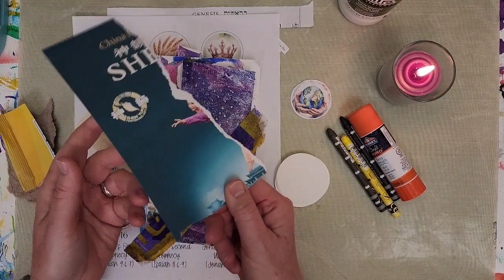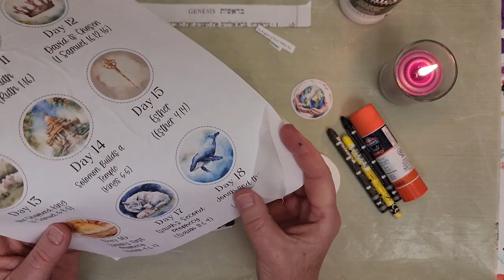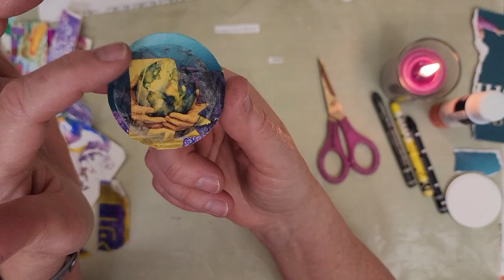Advent Encounters - Day 1 - Remembering Our Story | Creating Simple Jesse Tree Collage Art Ornaments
Join me through Advent as we take time to quiet our hearts and soak in the beauty of the season. I'll share Biblical Christmas narrative with reflections and art prompts daily. We'll create simple little 2" collage art ornaments to adorn a Jesse Tree.

Day 1 - Creation Theme: The Beginning of God's Story
            In the beginning when God created the heavens and the earth, the earth was a formless void and darkness covered the face of the deep, while a wind from God swept over the face of the waters.
Then God said, “Let there be light”; and there was light. And God saw that the light was good; and God separated the light from the darkness.

Meditation: Reflect on the majesty of God's creative power. In the beginning, He spoke, and light shattered the darkness. Each day, a new masterpiece unfolded. Begin this Advent journey by marveling at the Creator and His plan.

For the Jesse Tree ornament images, visit Christy